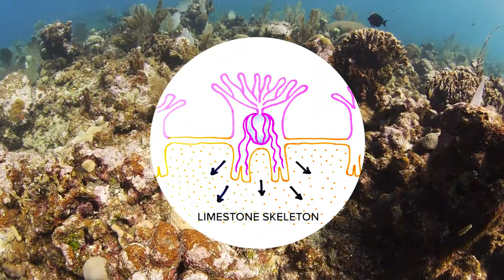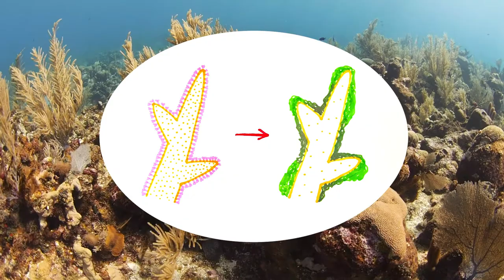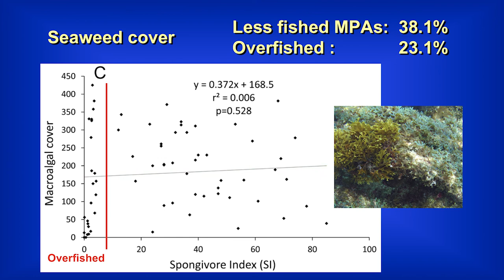Coral Reef Rescue: Save the Parrotfishes!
Team Members:
Joseph Pawlik, University of North Carolina, Wilmington
Boston Dang,  University of North Carolina, Wilmington

Summary:
Coral reefs are important because they protect coastal shorelines from erosion, provide food for millions of people, and attract tourists. Coral reefs have declined rapidly because of climate change, disease, overfishing and pollution. On Caribbean coral reefs, this decline has been observed as a replacement of corals with seaweeds. Scientists hypothesize that this is due to overfishing of parrotfishes that eat seaweeds. The study cited in this video tested this hypothesis by counting the parrotfishes, corals, seaweeds, and other organisms on the reef across the Caribbean, focusing on sites that were strongly overfished and those that were protected from fishing. Surprisingly, there were just as many seaweeds on overfished reefs as on protected reefs, but sponges on overfished reefs were 3 times more likely to overgrow and kill corals. Because parrotfishes also eat sponges, the study showed that parrotfishes need to be protected if corals are to be protected.